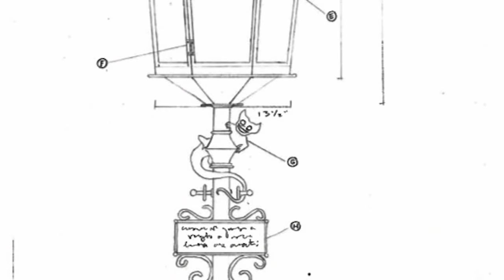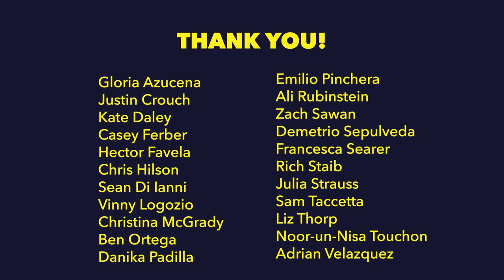Little Free Libraries | Meow Wolf Santa Fe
If you’re in Santa Fe, New Mexico, you might find some unexpected surprises on your next neighborhood stroll. In partnership with the City of Santa Fe, and spearheaded by Meow Wolf and District 1 City Councilor Sig Lindell, Meow Wolf artists have designed and produced four Little Free Libraries where neighbors can freely exchange books and enjoy community art.